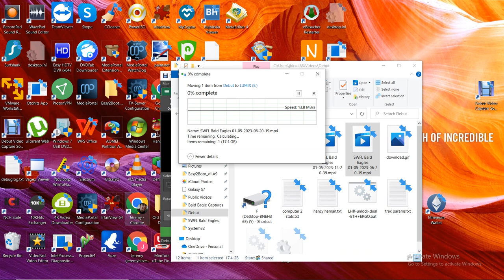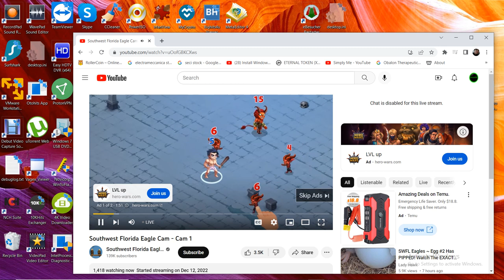SWFL Bald Eagles 01/05/2023 14:20